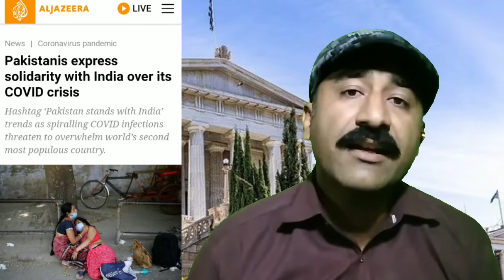Rohit Sardana | Rohit Sardana death reason | India covid current situation | Sri Lanka new rules.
Rohit Sardana.
Rohit Sardana death reason.
Godi media.
India covid current situation.
Sri Lanka new rules ban on burqas.
This video is all about the death of Rohit Sardana and the current covid situation in India.
we discuss about the new rules of Sri Lanka regarding Muslim women and ban on burqas.